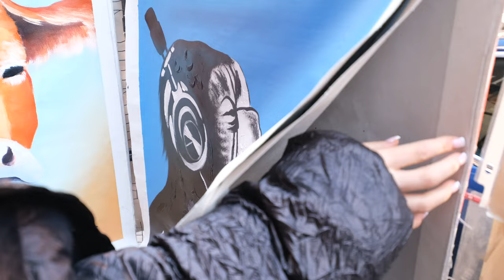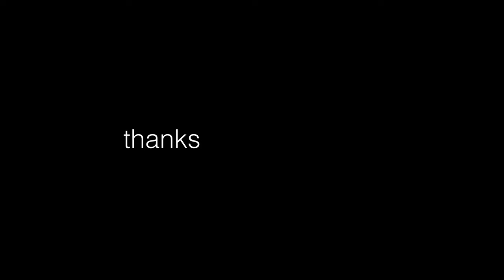New York vlog, Designing my own collection & grail streetwear shopping | In my 20s Diaries EP1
Excited to start this new series, hope you appreciate the insight.